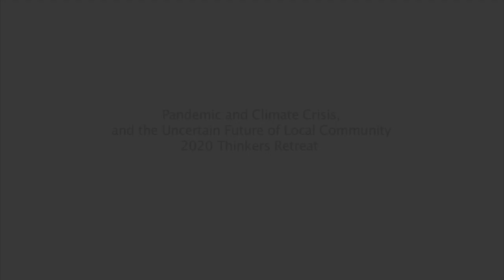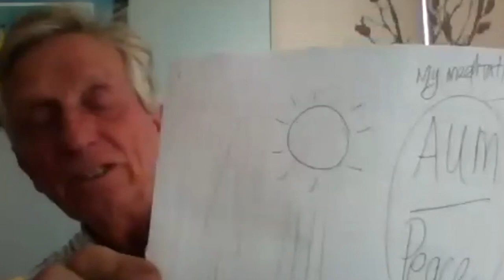Centre for Local Prosperity – This is a Crisis of the Spirit - May 20, 2020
2020 Pandemic and Climate Crisis, and the Uncertain Future of Local Prosperity Virtual Thinkers Lodge Retreat

2020 Pandemic and Climate Crisis, and the Uncertain Future of Local Prosperity Virtual Thinkers Lodge Retreat - This is a Crisis of the Spirit - May 20, 2020

In the spirit of previous in-depth retreats at the Thinkers Lodge, Pugwash, NS the Centre for Local Prosperity is convening virtual discussions with international, regional and local thought leaders on topics that include: shifting the community narrative for adaptability and future agency; climate grief and spirituality as motivation for engagement and action; restorative food, power, built environment, local governance and local economics.

In this session, the Thinkers consider we can inspire spiritual literacy and deep listening, and build compassionate communities.  Where do we find the courage to know and speak the truth in difficult situations?

How can we do Public Theater of that kind that unmasks the power dynamics of an empire, or the colonial project as it is embedded in Nova Scotia, as it is embedded in Atlantic Canada?   Like a circle, there could be no hierarchy. No such thing as superiority.  Everything can be done in the spirit of consensus.

This video was adapted from the virtual discussion 'This is a Crisis of the Spirit' recorded May 20, 2020, edited by Ethan Neville with music by Kirsty Money.